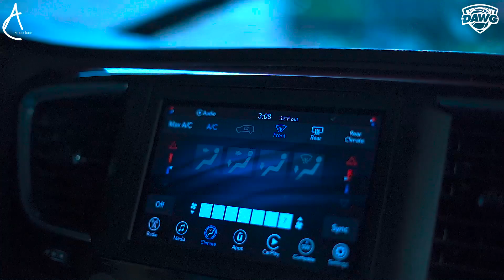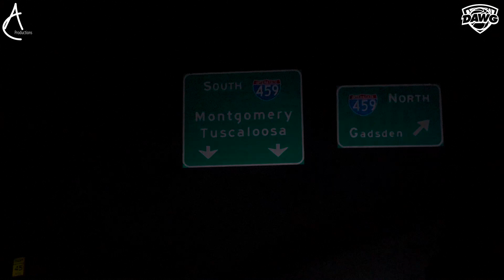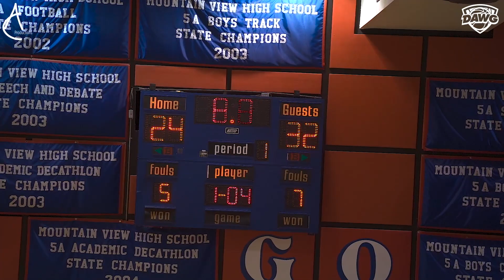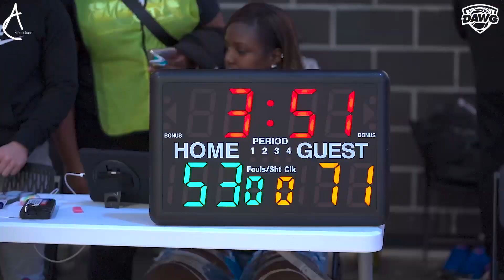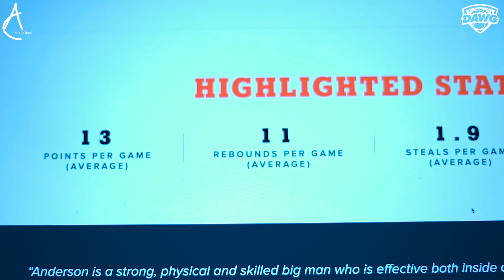Nate Calmese: "The REAL Heem" Ep. 2- An AC Productions Original series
In this episode, Nate and the High Major 14u AAU squad head to Alabama to compete in a top-tier club tournament. We discuss how the High Major squad came to be, what its like for the team to take on the top-ranked players in the country, and why Nate should be the Gatorade Player of the Year in AZ.